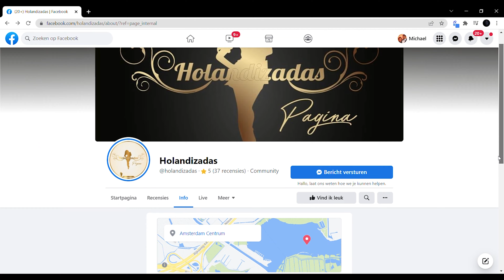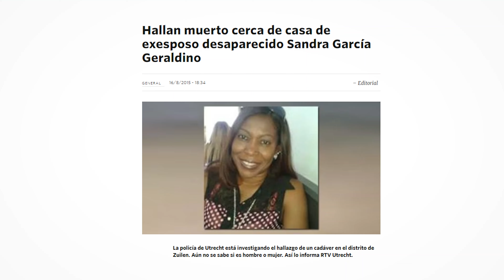Debes ver este video si te Mudaste a Holanda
En el video de hoy hemos hecho una lista, con los problemas mas frecuentes que pasan los hispanos a la hora de emigrar a Países Bajos. Quédate hasta el final porque seguro que te sorprenderá.

Muchas gracias a Diana Zalez por la entrevista y por darnos su tiempo y punto de vista de estos temas :)